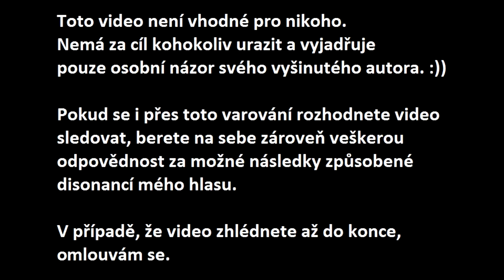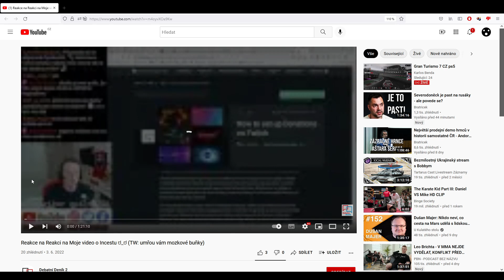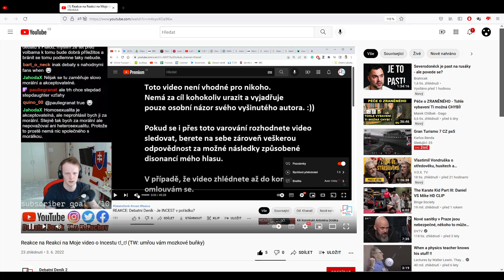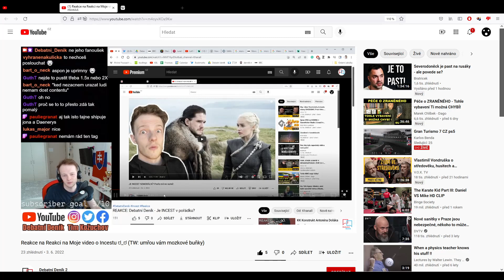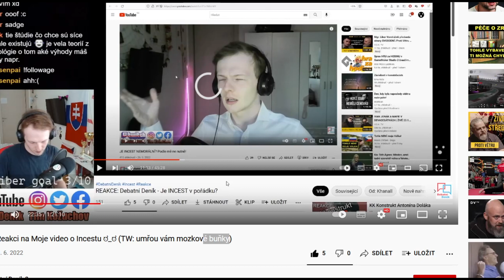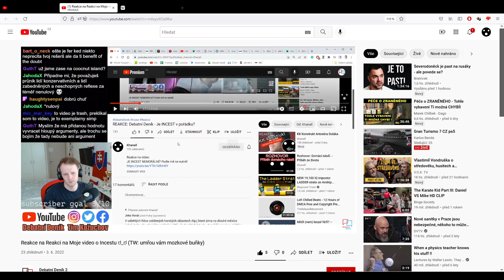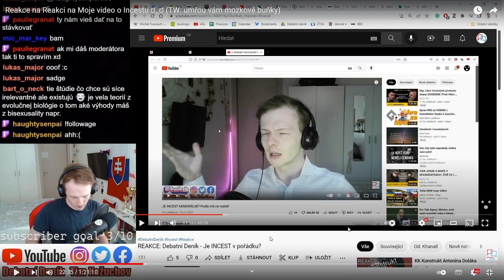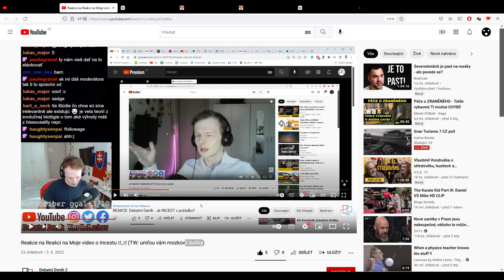Reakce: Incest a Debatní Deník 2 - Tohle video nedokoukáš, ale ještě bude mít další díl. xD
Čili moje video na Tima... reakce na jeho reakci... to video, ke konci fakt upadá protože Tim je fakt nechápavej kolovrátek a nudí mě to zejména právě na konci tohoto videa, kde bych řekl, že už se začíná projevovat můj nezájem o to říkat a poslouchat stále to stejné a chtít se bavit zcela o něčem jiném... Vážení diváci... tohle video, je DVĚ HODINY FURT DOKOLA TO STEJNÉ!! Ale skutečný zanícený masochista si to dá celé, protože tohle video je nutné zlo pro následné video, kde to dokončim (doufám - jinak ani tohle video by nedávalo samostatně moc smysl), ale tenhle první díl to jenom otevírá... to kde se krásně ukáže jak Tim nepochopil NIKDY vůbec nic xDD otevřu až v dalším videu... Leč naprosto mě to vysává... a druhé video už bude fakt vyložená neúcta k Timovi, protože já už nemám z čeho brát uctivost... xD neni za co. Teď když jsem viděl do konce konečně celou tu jeho reakci, tak další video už bude vyloženej můj osobní masochismus to točit... zcela pochopim kohokoliv kdo to do konce nevydrží, ale já to vydat musel xD omlouvám se komukoliv koho čímkoliv urazim.